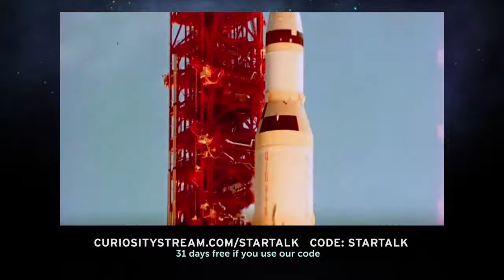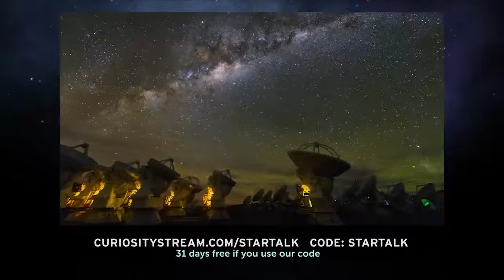StarTalk Podcast: Celebrating Neil Armstrong & Apollo 11, with Neil deGrasse Tyson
and use code "startalk" to get your first 31 days free.

On this episode of StarTalk Radio, Neil deGrasse Tyson, comic co-host Chuck Nice and Astro Mike Massimino, two-time space shuttle veteran and Professor of Mechanical Engineering at Columbia University, sit down together to celebrate the life and legacy of Neil Armstrong in conjunction with the release of the brand-new film First Man. The film follows Neil (portrayed by Ryan Gosling) and his career leading up to the Moon landing. Whether he’s pushing altitude limits in an X-15, testing docking mechanics in a Gemini capsule above the Earth, or landing on the Moon with only drops of fuel remaining – he’s as cool as ice. Neil and Mike discuss the film and whether or not it accurately portrays Armstrong as he was in real life. You’ll hear from Armstrong himself as Neil caught up with the real-life first man on the Moon at the 40th anniversary of the Apollo 11 mission Tyson hosted in 2009 at The National Air and Space Museum in Washington, DC. You’ll also hear from Gene Kranz, who was also at the event, who tells Neil what it was like to be a part of the mission from the ground. Explore why, even though Armstrong was quiet and weary of the spotlight, everyone agreed he was the right man for the job. Mike shares his experience meeting Armstrong while he was an astronaut in training. Neil also describes the first time he met Armstrong – on a cruise to Mauritania to view a solar eclipse, for which the 14-year-old Tyson had won a scholarship through the Explorers Club. Mike explains how Armstrong’s first words on the Moon influenced him when he sent the first tweet ever tweeted from space. You’ll hear why the Moon landing was so stressful for everyone on the ground, and Mike explains the honesty that comes with discussing the chances of having unsuccessful missions. You’ll also learn more about the Omega watches that were used on Apollo 11 and how NASA decided which watch brand to choose. All that, plus, Neil reflects upon the Apollo 11 mission and how it was perceived not as an American event, but a world event, inspiring millions and millions of people across the globe.

Originally aired as a podcast on October 19, 2018.